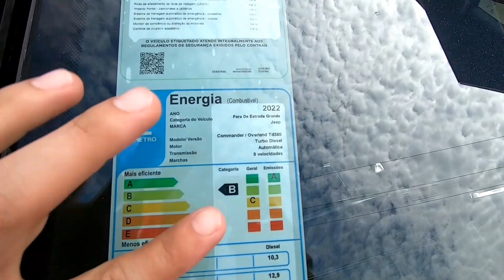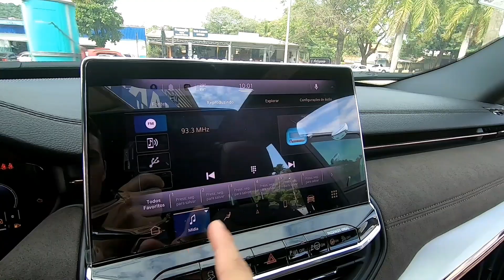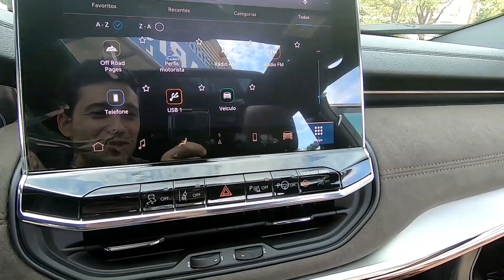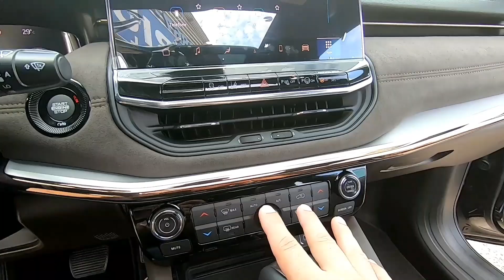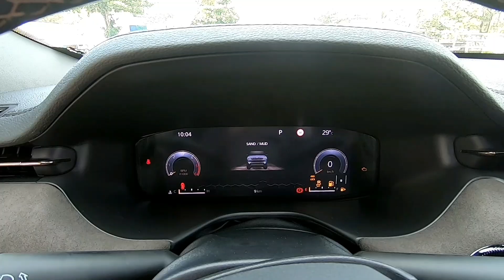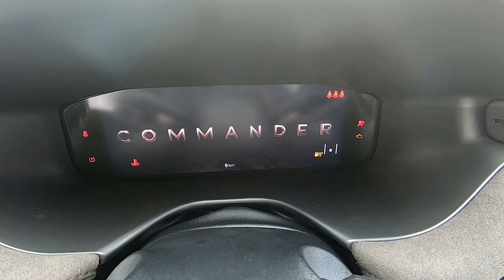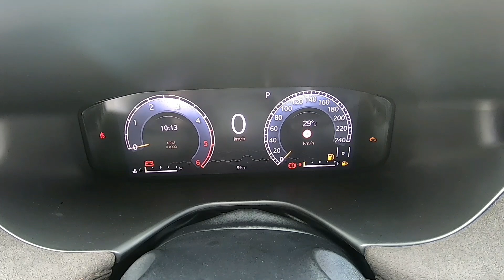Jeep Commander 2022 4x4 Diesel, não compre SW4 antes desse vídeo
Avaliação do Jeep Commander Overland 4x4 Turbo Diesel 2022, carro mais completo que o seu rival Toyota SW4, confira a avaliação e preço desse SUV.

Valor de venda R$315.000,00

Deseja comprar esse carro? segue abaixo o contato do vendedor.
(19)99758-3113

FICHA TÉCNICA
Peso do veículo Em ordem de marcha (Std A) 1.908 kg
Peso máximo rebocável (reboque sem freio) 400 kg

Dimensões externas
Altura do solo (mm) 214
Altura do veículo (mm) 1700
Capacidade de Passageiro 7
Capacidade do porta-malas (litros) 1.760L (2lug.) | 661L (5lug.) | 233L (7lug.)
Comprimento do veículo (mm) 4769
Entre-Eixos (mm) 2794
Largura do veículo (mm) 2040
Tanque de combustível (litros) 61L

Motor
Potência máxima (cv) 170cv
Torque máximo (kgf.m) 38,7

2ª fileira de assentos reclináveis e com deslocamento longitudinal de 14cm
3ª fileira de assentos reclináveis
ABS
Abertura eletrônica do porta-malas com sensor de presença
Acendimento automático dos faróis
Ajuste do volante em altura e profundidade
Alarme
Alertas de limite de velocidade e manutenção programada
Aletas para trocas de marcha no volante (Borboletas)
Apoia-braço central com logo Jeep 1941 e porta objetos
Apple Carplay e Android Auto com espelhamento sem fio
Ar condicionado dual zone e ajuste de intensidade para as fileiras traseiras
Aviso de colisão frontal com frenagem de emergência com detecção de pedestres e ciclistas
Aviso de mudança de faixas
Banco do passageiro rebatível
Banco elétrico para o motorista (8 posições)
Banco elétrico para o passageiro (8 direções)
Bancos Premium em couro e Suede na cor marrom
Bolsa porta objetos atrás dos bancos dianteiros
Central Multimídia de 10,1" com Adventure Intelligence Plus com Alexa in vehicle
Chave de presença com telecomando para abertura de portas e vidros - Keyless Enter 'n Go
Cinto de segurança para a terceira fileira de assentos
Cinto traseiro central de 3 pontos
Cintos de segurança dianteiros com ajuste de altura
Computador de Bordo (distância, consumo médio, consumo instantâneo, autonomia, velocidade média e tempo de percurso)
Comutação automática de faróis
Console central com acabamento cromado
Controle de Estabilidade (ESC)
Controle de Tração
Controle eletrônico anti capotamento
Câmbio automático de 9 marchas
Câmera de estacionamento traseira
Detector de fadiga do motorista
Direção elétrica
Encosto de cabeça traseiro central
Estepe de uso emergencial
Faróis de neblina em LED
Faróis dianteiros Full LED
Freio de estacionamento eletrônico
Freios a disco nas 4 rodas
Friso cromado por toda a extensão das janelas do veículo
Ganchos de fixação de carga no porta-malas
HDC - Hill Descent Control
HSA (Hill Start Assist)
Iluminação do porta-malas
Indicador de seta dinâmico
Isofix
Lanterna traseira em LED
Limitador de velocidade
Limpador e desembaçador dos vidros traseiros
Luzes diurnas em LED
MODEL YEAR 2022
Monitoramento de pontos cegos
Motor TD380
Off Road Pages (Assistente de informações de trilha)
Painel de instrumentos Full Digital e HD de 10,25"
Painel frontal em Suede com acabamento cromado
Panic break assist
Para sol com espelhos cortesia
Pavimento do porta malas com revestimento duplo
Piloto automático
Piloto automático adaptativo
Pintura das partes plásticas na cor da carroceria
Porta óculos
Portas USB nas três fileiras de assentos
Protetor de cárter
R1H
Rack do teto com acabamento cromado
Reconhecimento de placas de trânsito
Remote start (partida remota)
Repetidor lateral nos retrovisores
Retrovisor interno eletrocrômico
Retrovisores externos com rebatimento automático
Retrovisores externos elétricos
Rodas de liga leve de 19" e pneus 235/50
Seletor de terrenos (Selec-Terrain)
Sensor de chuva
Sensores de estacionamento dianteiro e traseiro
Serviços Conectados
Sete airbags (Frontais, laterais, de cortina e para os joelhos do motorista)
Sistema Auto Hold
Sistema de estacionamento semiautônomo (Park Assist)
Sistema de monitoramento da pressão dos pneus
Sistema de som Premium Harman-Kardon de 450W (9 alto-falantes + subwoofer) e tecnologia Fresh Air
Tapetes dianteiros e traseiros em carpete
Teto Solar Elétrico e Panorâmico Command View
Teto pintado em preto
Tomada 12V
Tomada auxiliar de 127V
Travas elétricas nas portas e porta malas (travamento automático a 20km/h, trava de tampa do combustível, indicador de portas abertas)
Tração 4x4 Jeep Active Drive Low
USB Tipo C
Vidros elétricos nas 4 portas com one touch
Volante com acabamento em couro
Válvula antirefluxo de combustível